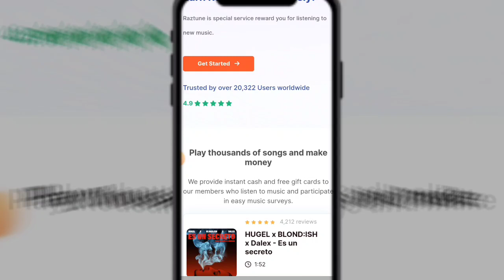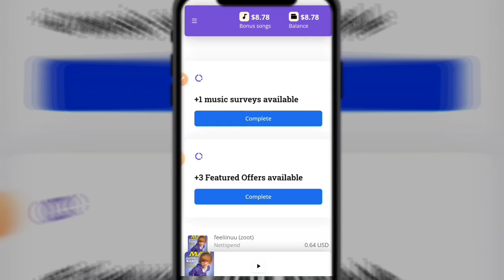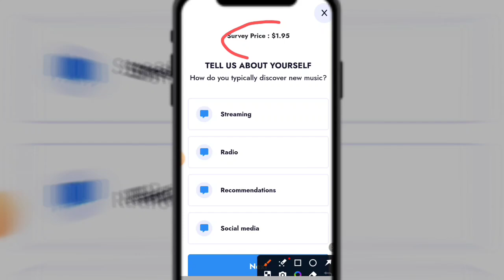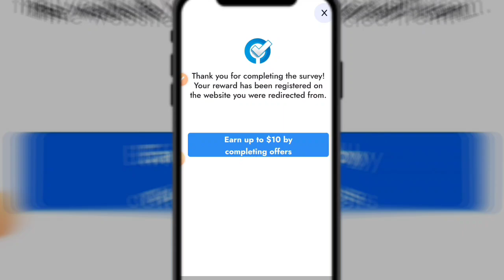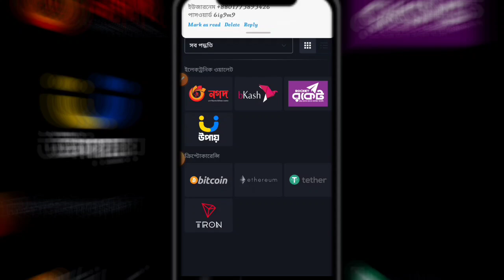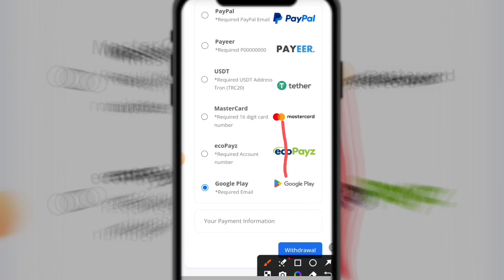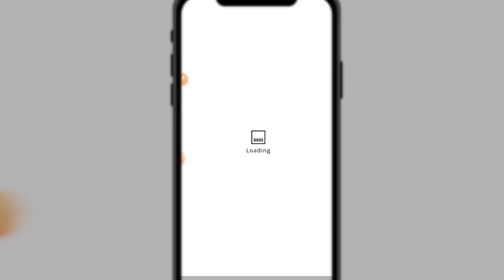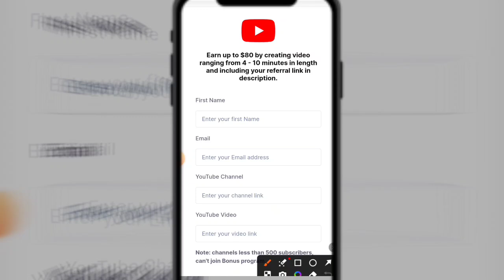কোন ইনভেস্ট ছাড়া মোবাইল দিয়ে গান শুনে ইনকাম || Play music and earn money everyday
নতুন সকল ইনকাম সাইট পেতে আমাদের WhatsApp Group এ জয়েন হয়ে থাকুন 🥰

Telegram User id:- abalim873